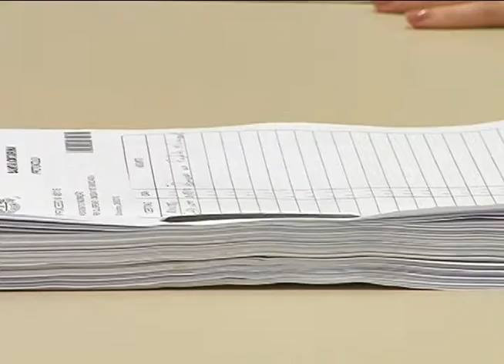Notícias da Redação - Funcionários públicos exonerados